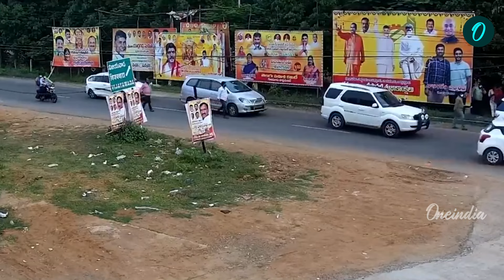వైసీపి నాయకులకు ఎదురుదెబ్బ.. ముందస్తు బెయిల్ నిరాకరించిన ఏపీ హైకోర్ట్ | Oneindia Telugu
వైసీపి నేతలకు ఏపీ హైకోర్ట్ లో షాక్ తగిలింది. తెలుగుదేశం పార్టీ కార్యాలయ ధ్వంసం కేసులో ముందస్తు బెయిల్ కోసం వైసీపి నాయకులు పెట్టుకున్న పిటీషన్ ను హైకోర్ట్ కొట్టివేసింది. దీంతో వైసీపి నేతలు నిరుత్సాహానికి గురైనట్టు తెలుస్తోంది.
YCP leaders got a shock in AP High Court. The High Court dismissed the petition filed by YCP leaders seeking anticipatory bail in the Telugu Desam Party office vandalism case. It seems that the YCP leaders are disappointed.